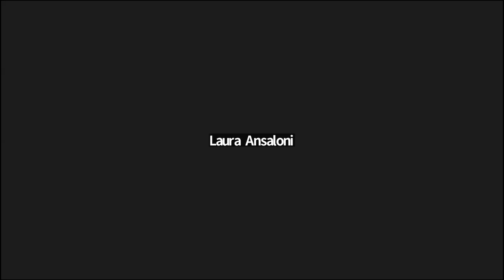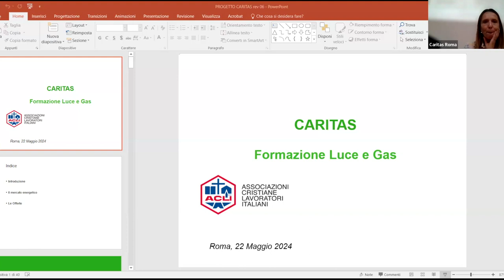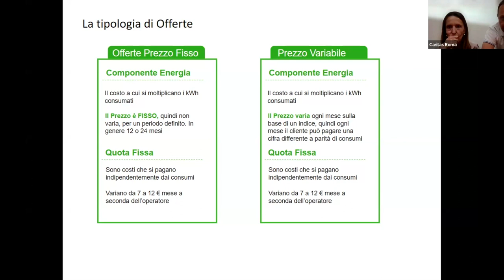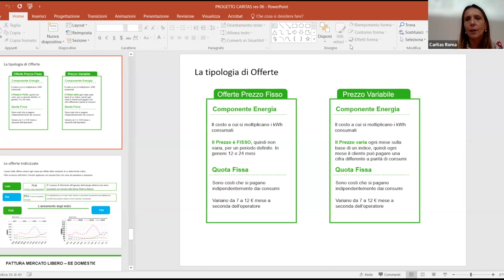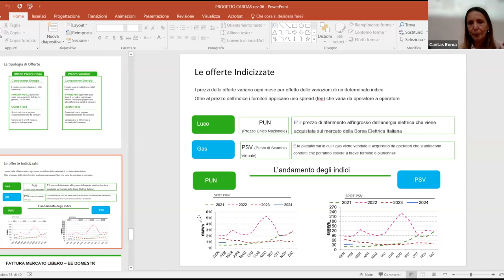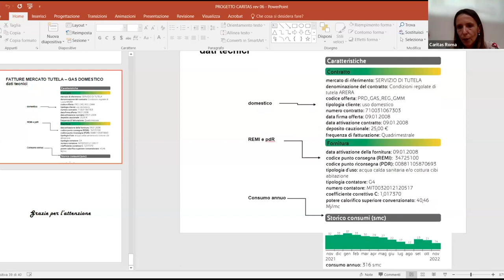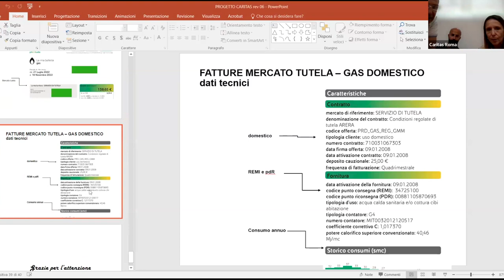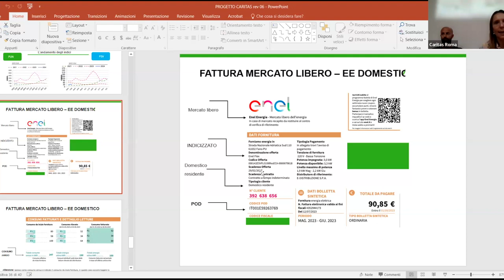Tuteliamo le energie - parte 1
Dopo i cambiamenti nel mercato dell’energia, Caritas diocesana e Acli di Roma promuovono una serie di incontri formativi rivolti agli animatori della carità e agli operatori degli sportelli Acli.
Il primo incontro si concentra sulle dinamiche del mercato libero dell’energia.